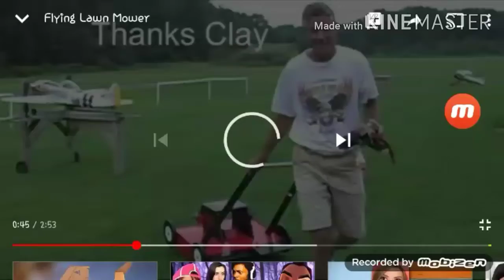I BELEAVE I CAN FLY!!!/FT LAWN MOWER. so guys plz watch this its really funny XD